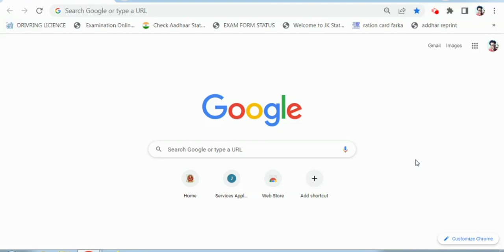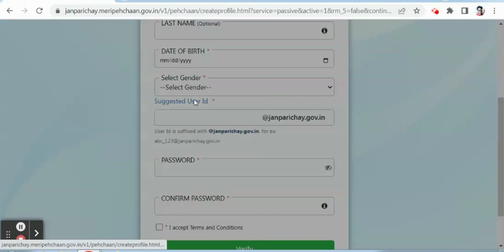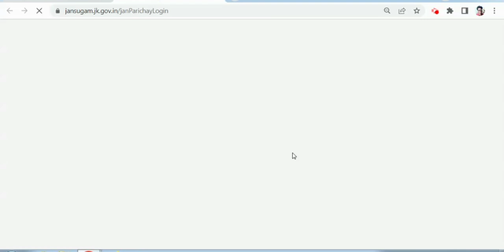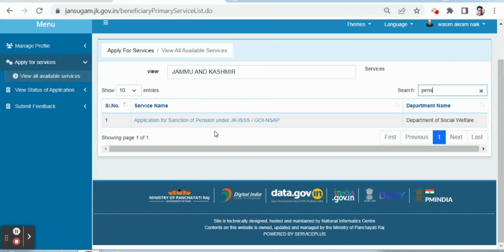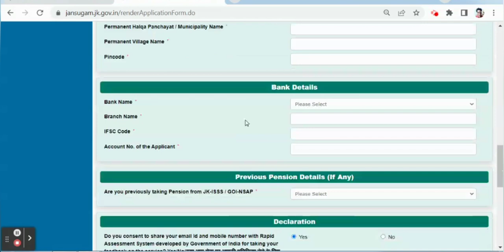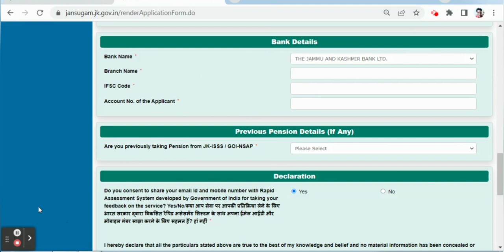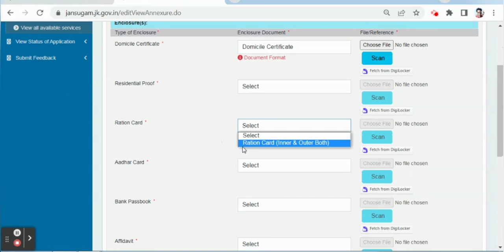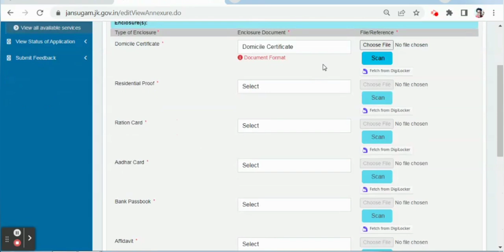How to apply for old age/widow/Physical Handicapped pension online in J&K|Pension apply online in JK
apply old age pension in jk
How to apply Online for Old Age Pension scheme in j&k.old age pension ke leya Online apply kase krn
How to apply Online for Indra Gandhi national Old Age pension
JAMmu and Kashmir mein old age pension ke liye online apply kase krain
Phone se old age pension ke liye apply kase krain
Old age pension j&k
Old age pension list ka status kase check krain
Pensioners re verification in J&K | Documents Required for Verification for old age/Widow Pensioners
apply online all type pension all jammu and kashmir
Old age pension yojana online apply | how to apply online old age pension yojana 2022 ||